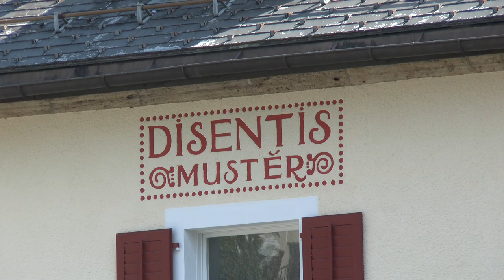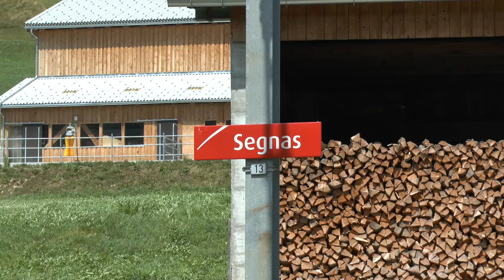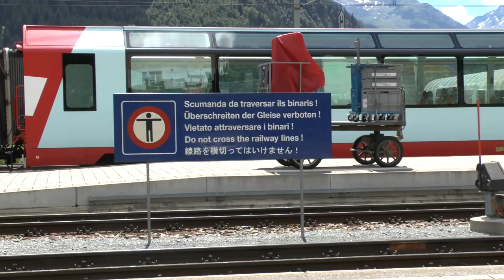Rhätische Bahn und Matterhorn Gotthard Bahn im Raum Disentis Sommer 2013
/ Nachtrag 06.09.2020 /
Alle Videos  speziell zum Thema Schweizer Schmalspurbahnen Rhätische Bahn (RhB) und Matterhorn Gotthard Bahn  (MGB) von „PezAult“) 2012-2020.

2020 Drohne 4k (DJI Mavic 2 Zoom)

2019 Drohne 4k (DJI Mavic 2 Zoom)

2018 4K Stativ (Panasonic HC-X1)

2013 FullHd Stativ (Panasonic HC-X909)

2012 FullHD Freihand (Panasonic HC-X909)

Die Musik entstammt immer Schnittprogramm Pinnacle Studio. Vorteil: ist gemeinfrei und passt sich der Szenen/Sequenzlänge automatisch an. Nachteil: keine allzu gross Auswahl)

Video von Eisenbahnen im Raum Disentis, Graubünden, Schweiz. Ähnlich wie Video "Bahnfahrten Schweiz 2012" (s.d.). Zugfahrten und Rangierbetrieb im Bahnhof Disenstis sowie den Haltepunkten Acla da Fontauna und Segnas.